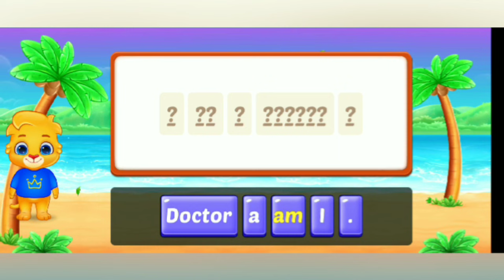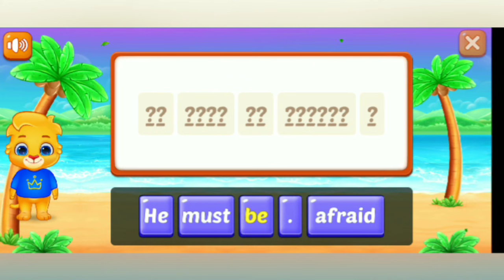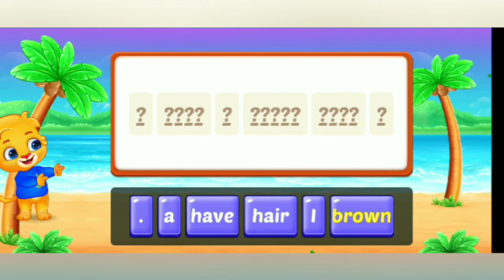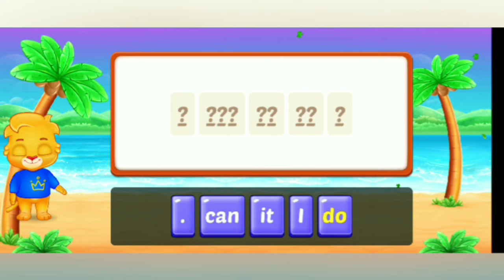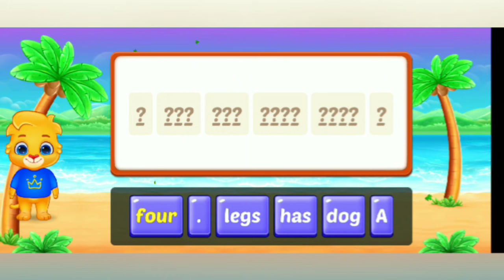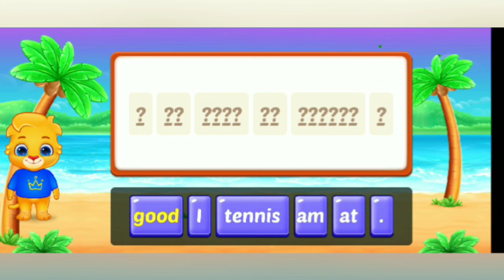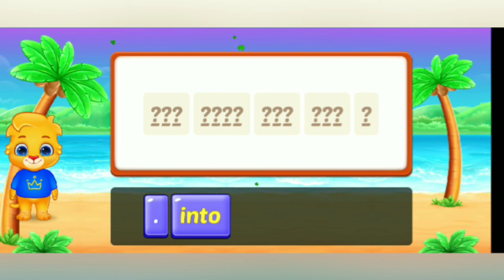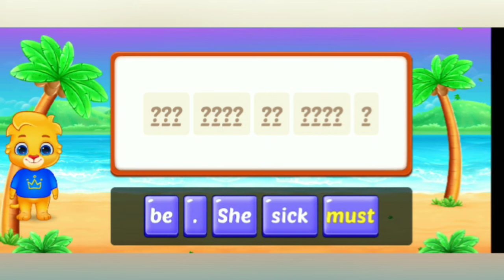LETS MAKE A SENTENCE Q&A ENGLISH GRAMMAR PART1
@Q&AEnglish